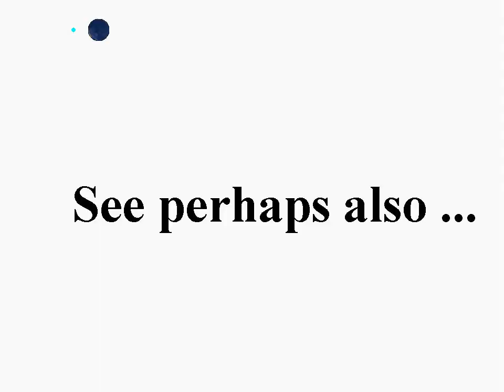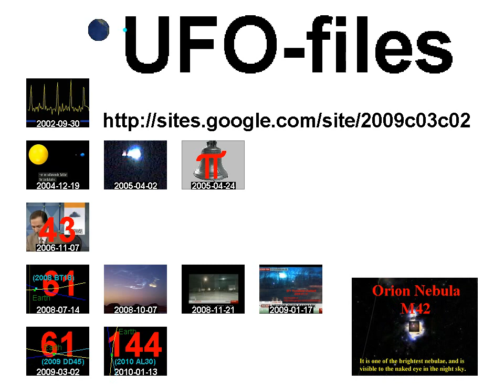Crocodiles, Krokodiller, A day at the Zoo, 2010-09-24, Freeware